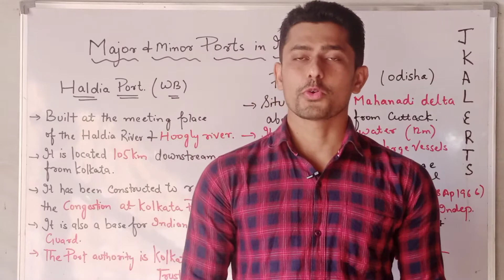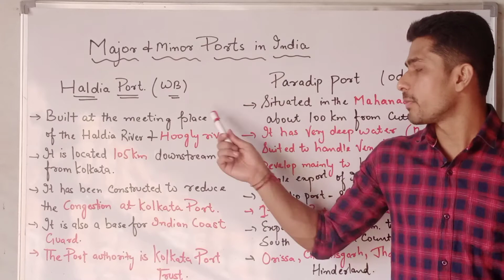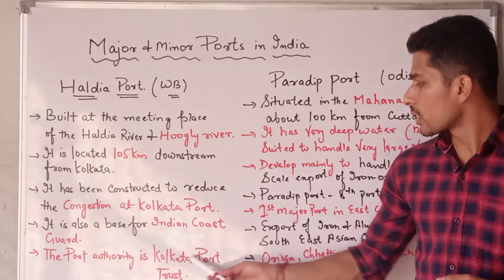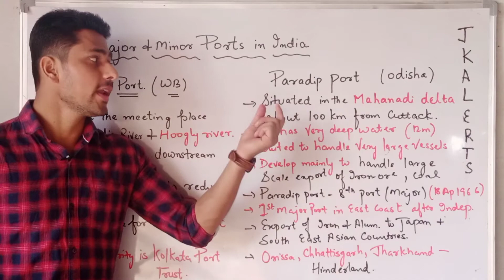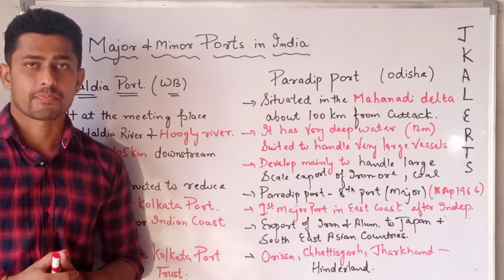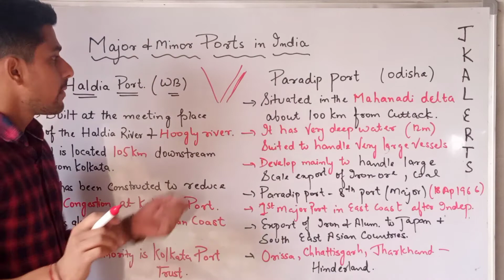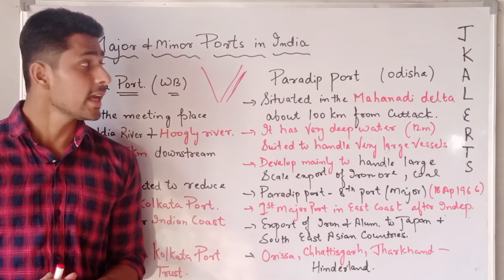Major & minor ports in India | Haldia port & Paradip port | Part 2 | JKSSB Exams | JKExamsGuide.